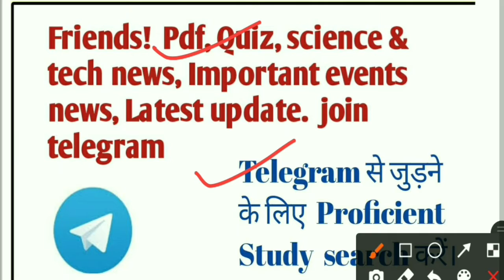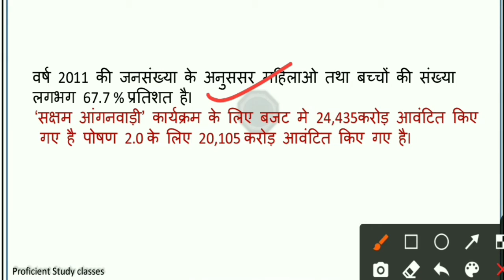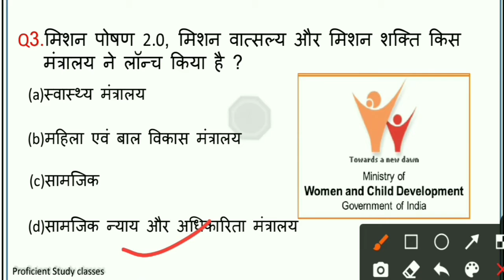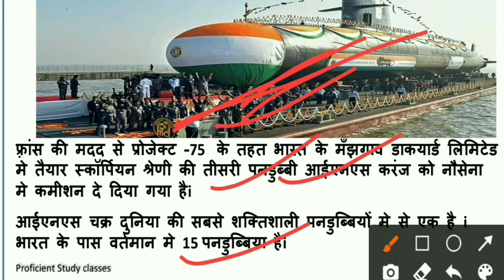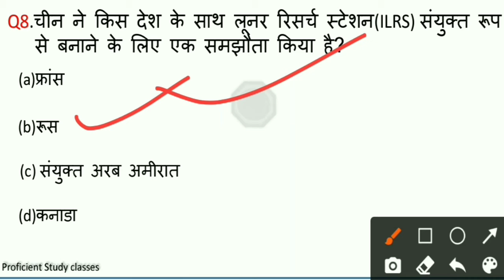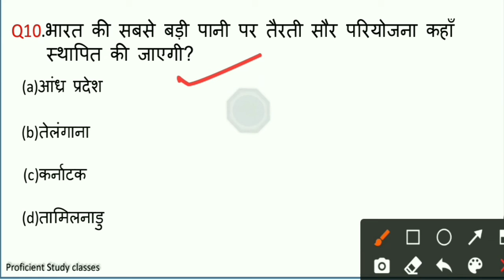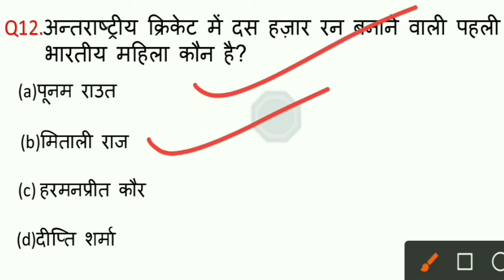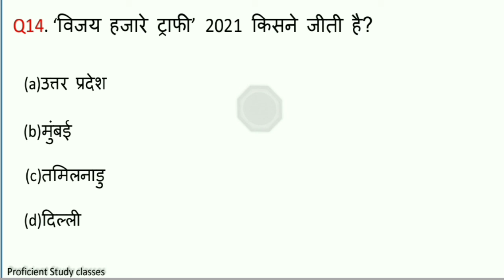Next GK#46 I 15 March 2021 Defence Current Affairs I SSC/Railway/Bank/Others I Today Current Affairs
15 March 2021 Current Affairs.
Today Current Affairs 15 March 2021 in Hindi.
Hello Friends ! This is the new video of  latest current affairs,  This will very helpful  and boost your   preparation of competitive Examinations ,   I will come every time with new Improved  and  right  approach  videos, Important Facts, Events /  News
Current Affairs |SSC cgl/chal/stenographer| NTPC Railway I # Daily current
Banking current Affairs, daily current affairs, today current affairs, railway bharti current affairs.

Current Affairs 14 & 15 March
Current affairs SSC 2021
Current Affairs February 2021
Cgl current affairs March 2021
Chsl current affairs January 2021
Ibps Bank Current Affairs
Ibps Clerk/ PO Current Affairs